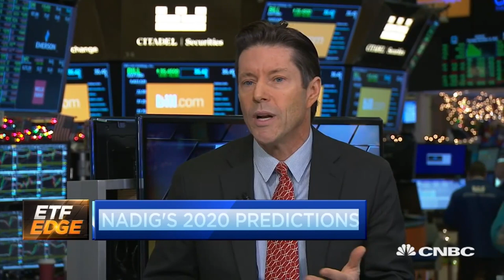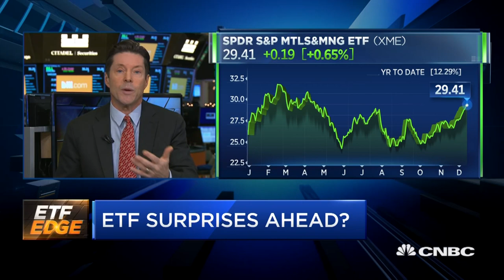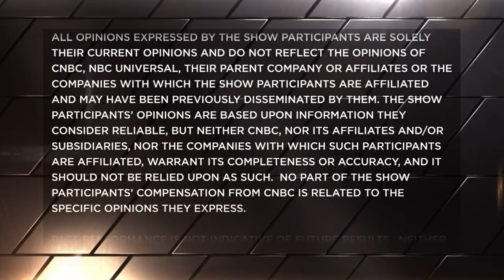Here's what could surprise ETF investors in the new year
Dave Nadig, managing director of ETF.com; Tim Seymour, founder and chief investment officer of Seymour Asset Management; and Will Rhind, founder and CEO of GraniteShares, talk potential 2020 surprises with CNBC's Bob Pisani.

CNBC TV